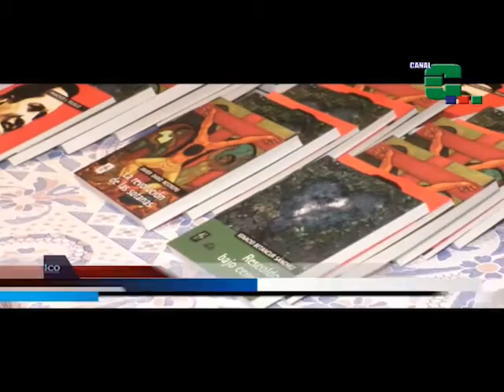Foro ecuménico celebrado en la Arquidiócesis de Cali discutió sobre impulso a la paz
Por Diana Jaramillo

En el Foro Movimiento Social y Popular de Paz realizado recientemente en Cali se presentaron propuestas para que el proceso de paz se construya desde las comunidades.

Recuperar la memoria histórica fue otra de las propuestas presentadas, porque es fundamental reparar a las comunidades.

Este fue un encuentro ecuménico, de amplio espectro, con la participación de colectivos diversos, religiosos y sociales.

Monseñor Darío de Jesús Monsalve Mejía fue uno de los que abanderó este foro, encuentro que se desarrolló en torno a la idea de acompañar el proceso de paz. También se hicieron denuncias por la persecución desatada contra líderes sociales.

La paz como construcción política y social es orientada a que las comunidades puedan vivir en armonía, con respeto a sí mismos y a los recursos naturales.

La idea de realizar este tipo de encuentros es que más personas se comprometan con el proceso de paz.